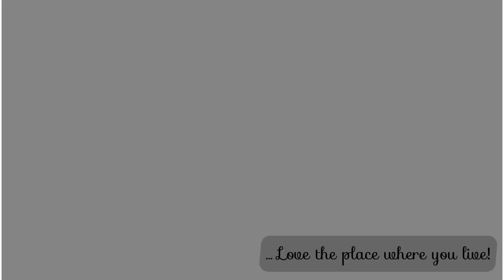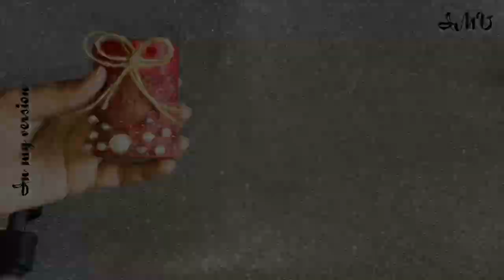Tissue rolls hacks | Napkin rings| for party | Make beautiful napkin ring out of toilet roll #1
Make stylish beautiful napkin rings out of paper toilet rolls

diylamp # stand